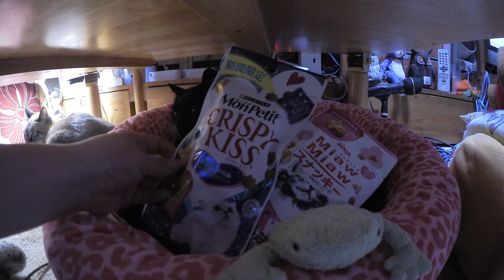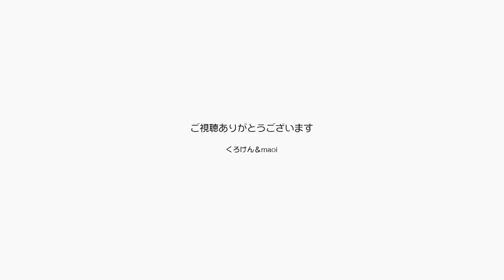【Jean & Pont 0812】ぽんちゃんの誕生祝いにご馳走と玩具 2017/11/20 保護猫育成記録 Jean & Pont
危うく忘れる所だったポンちゃんの3歳の誕生日ですがギリギリ間に合ってご馳走とおもちゃをあげることができました。
それでも保護猫一時預かりのお世話は継続中で、5匹の生活は滞りなく進んでゆきます。
次の譲渡会に向けてみんなの健康をキープすることが今の目標です。

ジャン君の面白い画像をアップしています。
ジャンくん写真ダウンロード